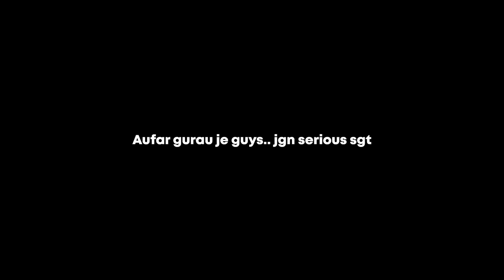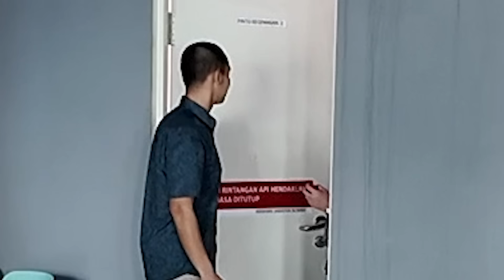PRANK AYRA H1SAP R*KOK!! GENG LELAKI AI TEAM MARAH AYRA!!!